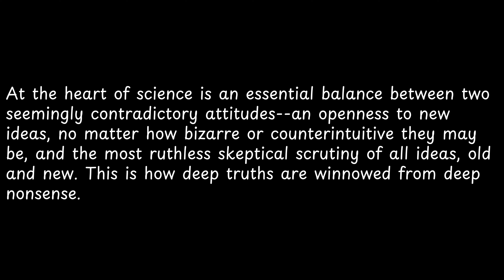At the heart of science